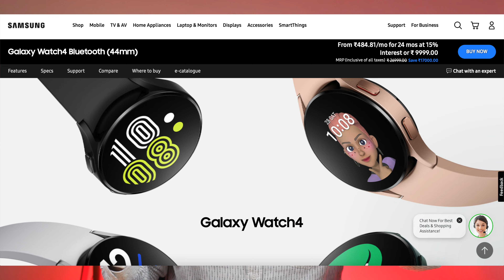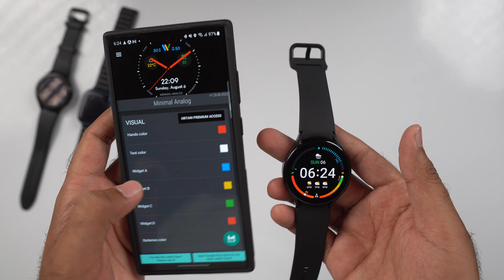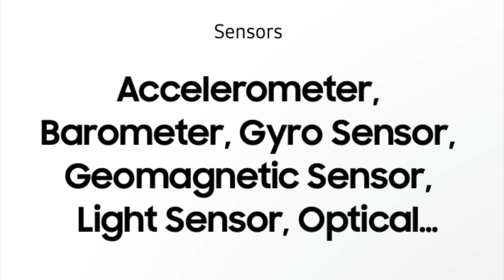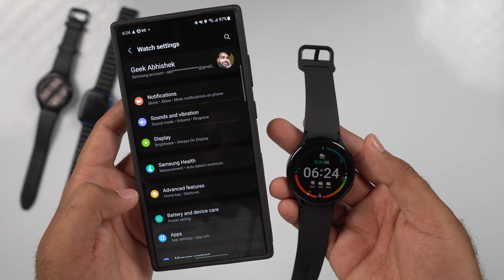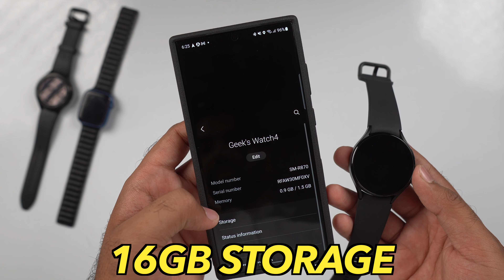Samsung Watch 4 at ₹7,000 🤯 - Android | 1.4” AMOLED | Play Store | 4 Years Update 🔥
In this video, I will tell you about the Samsung Galaxy watch four and tell you all its feature and should you buy it in 2023 or not I hope you will like this video.